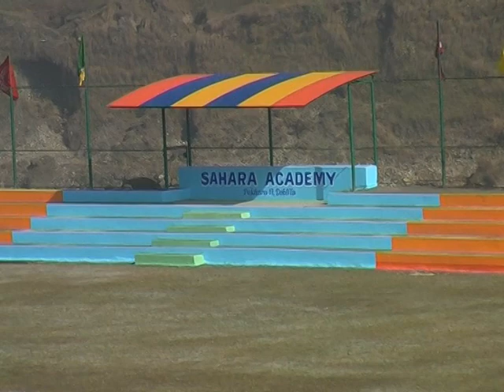VTS 01 5